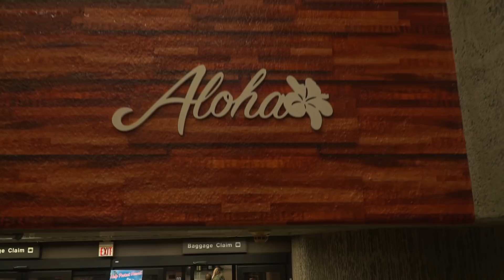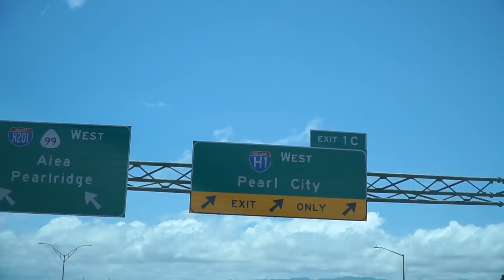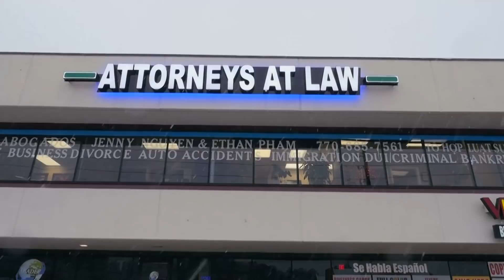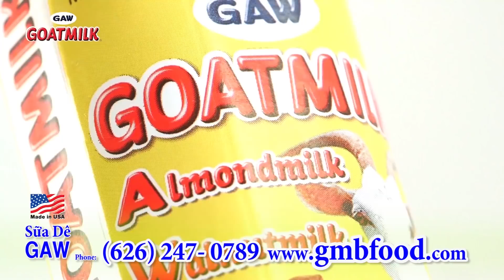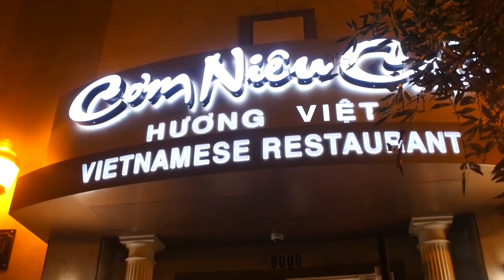“NGƯỜI VIỆT TRÊN ĐẢO THẦN TIÊN- HAWAII” Tập 1- MC VIỆT THẢO- CBL(687)- May 21, 2018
MC VIỆT THẢO- CBL(687)- “NGƯỜI VIỆT TRÊN ĐẢO THẦN TIÊN- HAWAII” Với Việt Thảo.
Chuyện Bên Lề lần thứ 687 tập 1 được thực hiện với Việt Thảo ở Hawaii USA.
_Đi ăn Phở Saigon.
_ Dole Plantation.